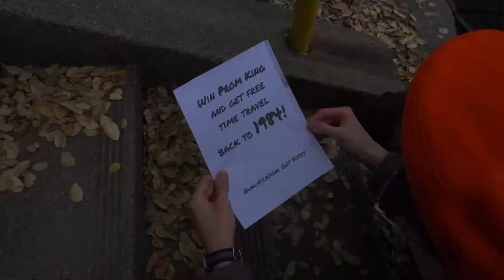Analy High School 2019 Prom King Candidate - Lars - "Der Kommisar"